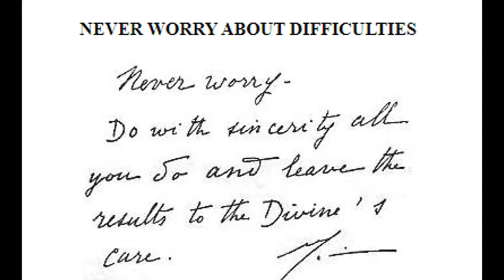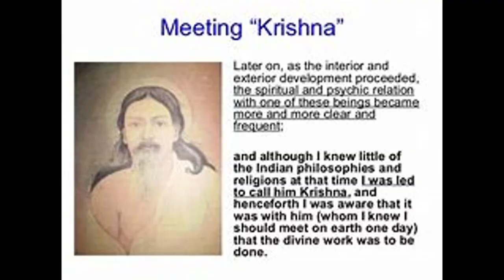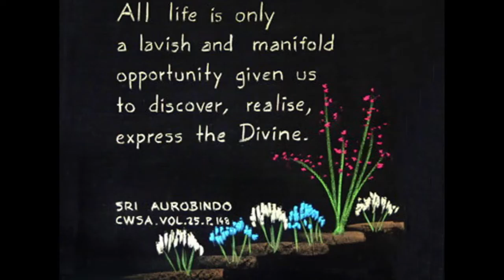"Mantras of the Divine Mother"- "Psychic Influence" - Words of The Divine Mother